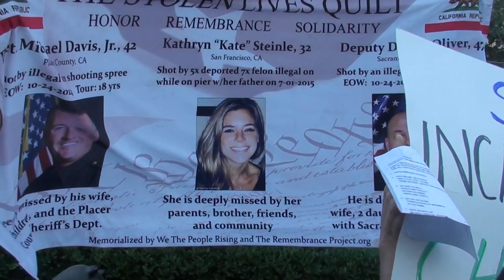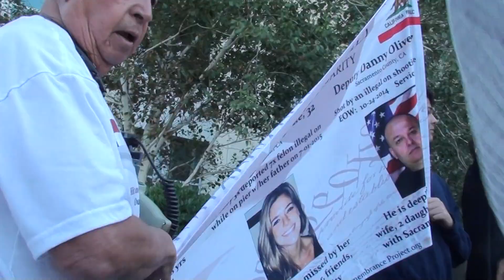Quilt of 3 Americans Killed By Illegals STOLEN (1:33) Pro Illegal Sacramento Federal Court Protest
6/20/18 Sacramento Hearing Federal Lawsuit Against CA Sanctuary State Law. The Stolen Lives Quilt banner was STOLEN by pro illegal protesters.  A patriot, later, found it submerged in a fountain. SEE A PHOTO OF THE RESCUED QUILT. The man who stole the quilt was identified by police (maroon shirt and blue ball cap). He was arrested, taken to the downtown station and cited for assault and theft of property.  He was not incarcerated. The Remembrance Project Stolen Lives Quilt banner in the video depicts: October 24, 2014, Sacramento County Sheriff Deputy Danny Oliver and Placer County Deputy Michael Davis, were shot and killed by an illegal alien who was fleeing from them. Both of them are depicted on the quilt stolen by the pro illegal.  Kate Steinle was on the quilt. She was gunned down in San Francisco by an illegal alien.